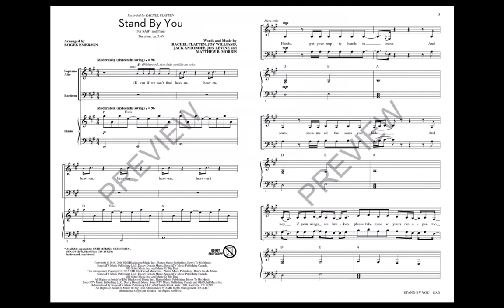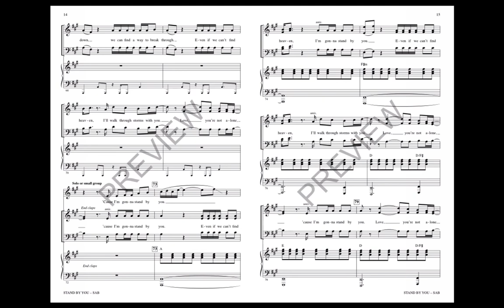Stand By You (SAB Choir) - Arranged by Roger Emerson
Rachel Platten sings with confidence and with a message of hope that will resonate with singers and audiences! Powerful pop harmonies and an electrifying rhythmic underlay will bring excitement to your concert! A sensational showcase for pop/show groups!